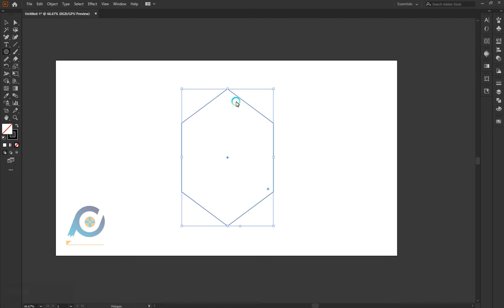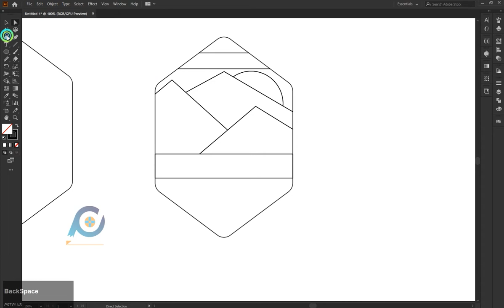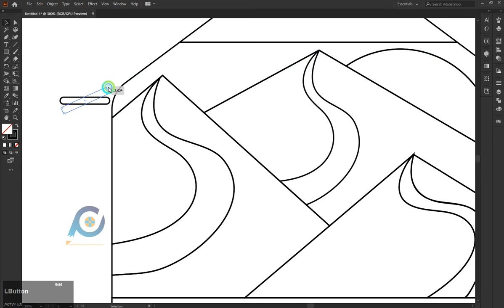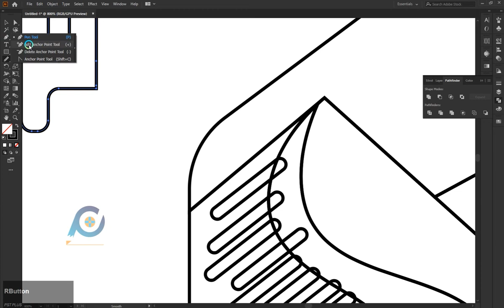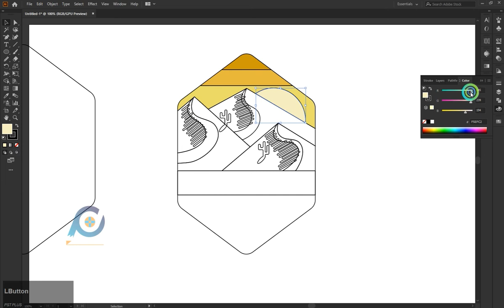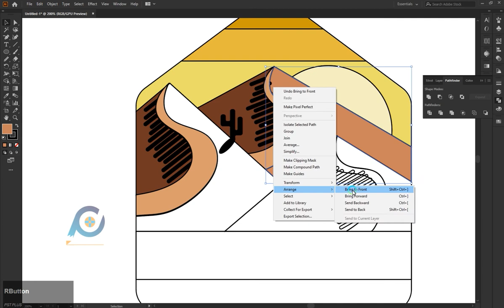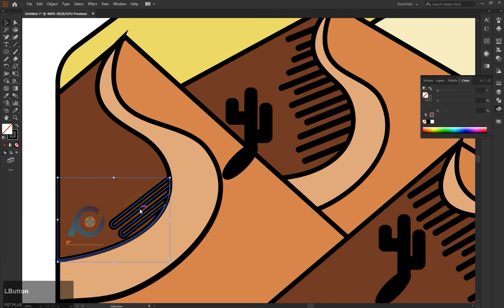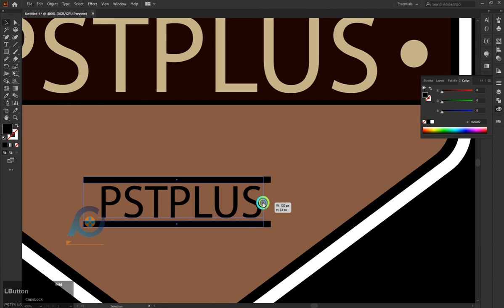How To Create Professional Natural Flat Logo Design Illustrator Tutorial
in this tutorial how to make flat natural logo design with polygon shape logo illustrator tutorial if Ask Any Questions To Type In Comment Section. I Hope You Like This Video And enjoy.